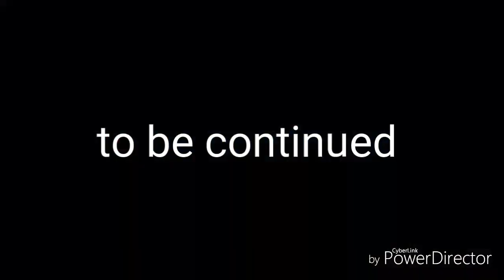The war season 1 music version